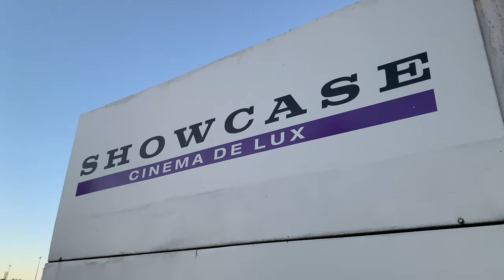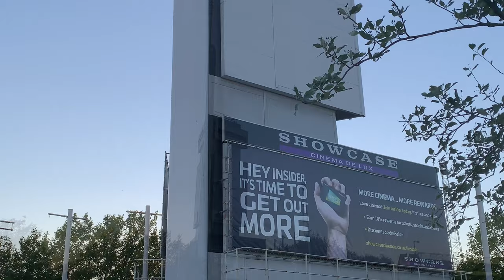SHOWCASE CINEMA DE LUX 🍿 what’s your favourite movie theatre ? What’s your favourite Movie 🎥?